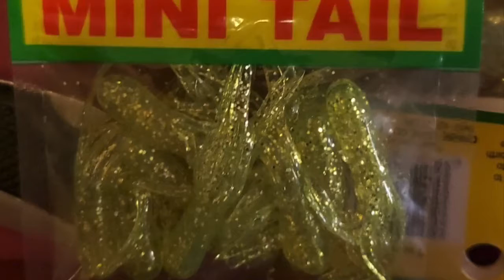Tony takes us Fishing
Tony takes us along and shares his fishing trip with us